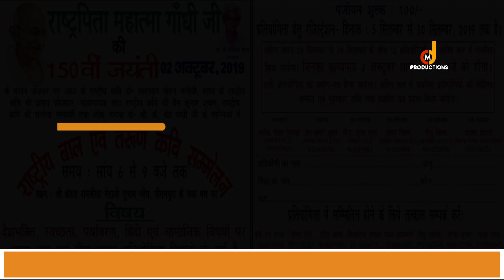Rohit Soni: युवा कवि ने सुनाई शानदार पैरोडी ....